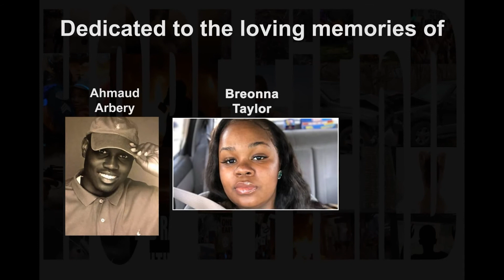Hope Fiend - "Blood" A Fuller Sound - A BlankTV World Premiere!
Hope Fiend - "Blood" - Like this video? Come see thousands more at the Net's largest, uncensored, completely d.i.y. music video site, BlankTV.com!

Hope Fiend - "Blood" A Fuller Sound - Official Music Video - A BlankTV World Premiere!

Artist City, State, Country: Los Angeles, California, U.S.A.

Artist Bio: Hope Fiend is a band comprised of members from Fishbone, Year of the Dragon and other underground acts. They are out to expand your mind, heart and soul by turning the amps up to 11!

Producer Name: Mike Mercer

About the Video: This video was performed in quarantine in four different cities in four states! Featuring skate punk legend Chuck Treece (McRad, Underdog, Bad Brains) on guitar!

Song Lyrics: "Blood"

When there's blood, then there's pain
You don't just bleed from the skin
Mind is body, blood is soul
Can't live this life with no control

CHORUS:
I'm bleeding, I'm dying, I'm bleeding (4x)
Don't depend on nothing here
But ignorance, anger, hate and fear
Some might say that love can save the day
But despair seems to win anyway

(repeat CHORUS)

BRIDGE: When there's blood, then there's pain (2x)
When there's blood...
Now it's time to close the door
Can't take this place anymore
I need some peace from all the stress and strain
That's found a home in my brain

repeat CHORUS